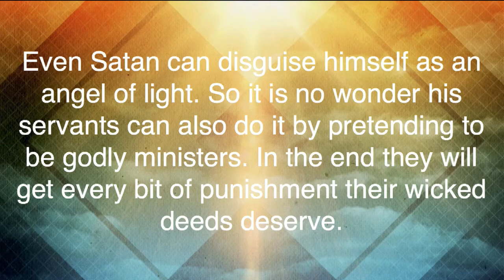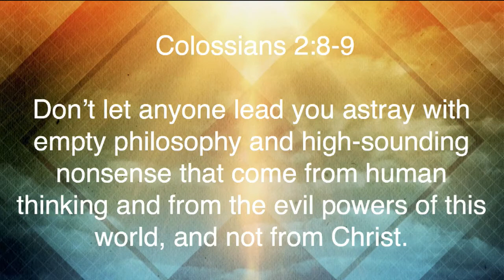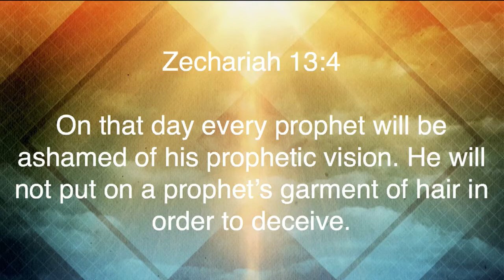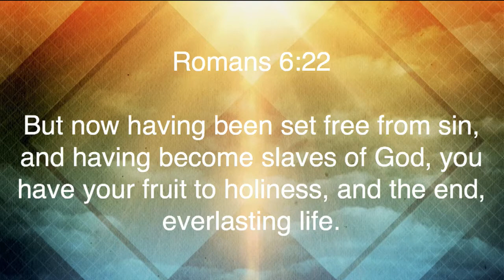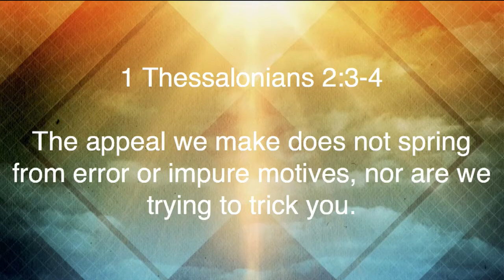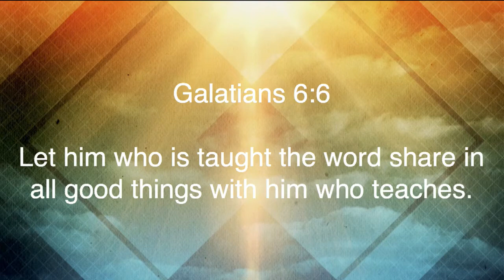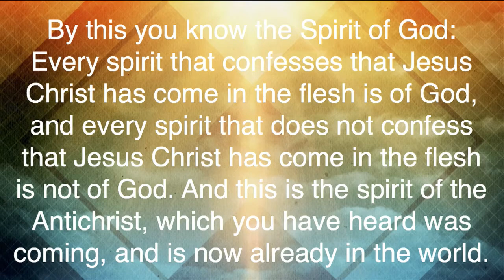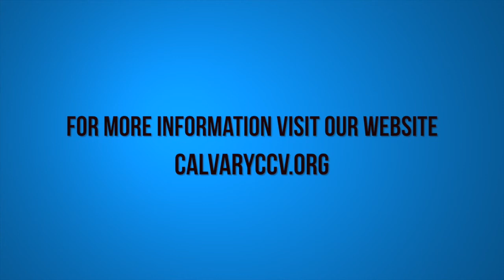Matthew 7:15-20 "Beware of False Prophets"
Matthew 7:15-20 "Beware of False Prophets" was taught by Pastor David Rosales at Calvary Chapel Chino Valley on Sunday morning 8/9/15.